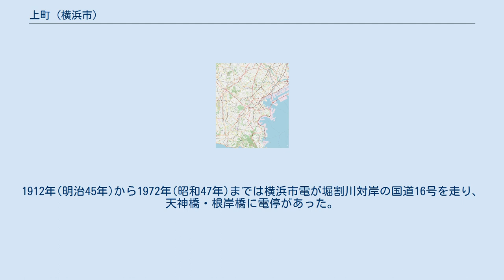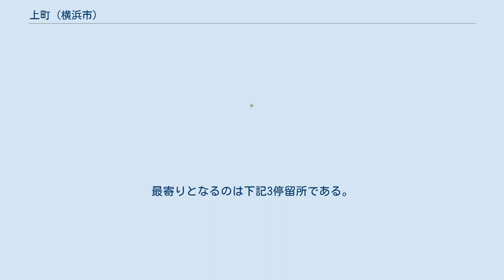上町 (横浜市)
日本 」 神奈川県 」 横浜市 」 磯子区 」 上町 上町(かみちょう)は、神奈川県横浜市磯子区の町名。
 磯子区の北端に位置する。
堀割川の左岸にあたる。
北で南区中村町・山谷、東で中区塚越・大平町・大芝台、西で堀割川を跨いで丸山、南で馬場町と接する。
町内は南北に走る崖で二分され、警察署の管轄も分かれている。
東の高台は山手警察署の管内で、戦後米軍に接収され根岸住宅地区となっている。
西の低地は磯子警察署の管内で、古くからの住宅地となっている他、一部は根岸住宅地区のボイラープラントとして米軍に接収されている。
 2021年（令和3年）7月31日現在（横浜市発表）の世帯数と人口は以下の通りである。
 2016年（平成28年）現在の経済センサス調査による事業所数と従業員数は以下の通りである。
 町内に駅は設置されていない。
1912年(明治45年)から1972年(昭和47年)までは横浜市電が堀割川対岸の国道16号を走り、天神橋・根岸橋に電停があった。
最寄り駅は横浜市営地下鉄ブルーライン吉野町駅またはJR根岸線根岸駅であり、どちらも町内からは徒歩15～20分程度かかる。
 町内にバスは通るがバス停はない。
最寄りとなるのは下記3停留所である。
 西根岸上町に関するカテゴリ: